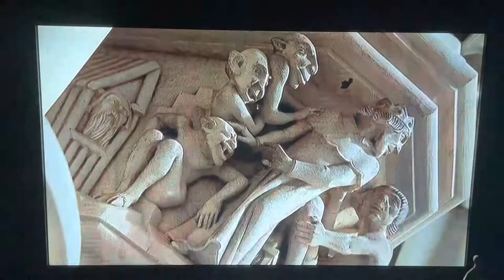Little Nicky (2000) - “Church” Scene